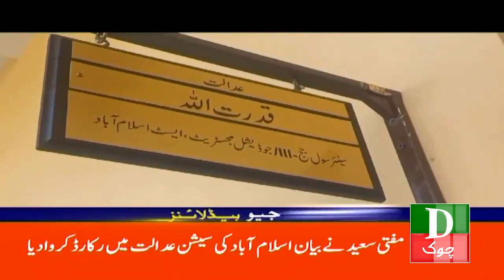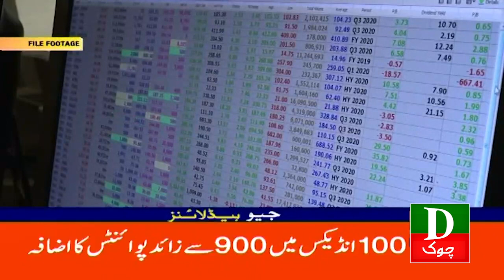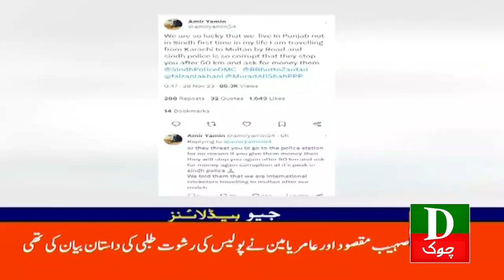Pakistan Latest Headlines 2 PM PMLN - Shahbaz Sharif Ka Dawa 28 Nov 2023